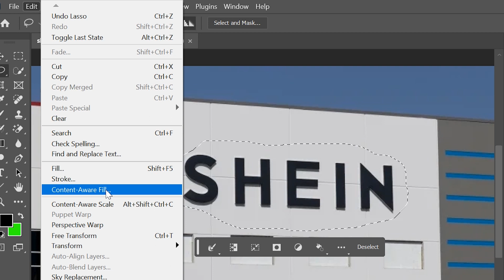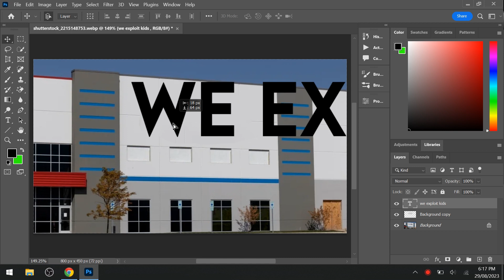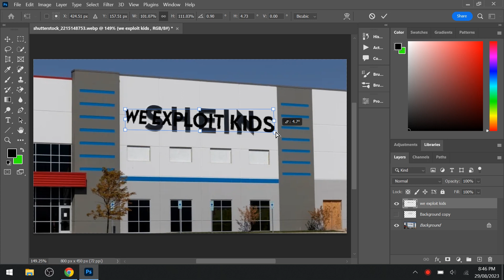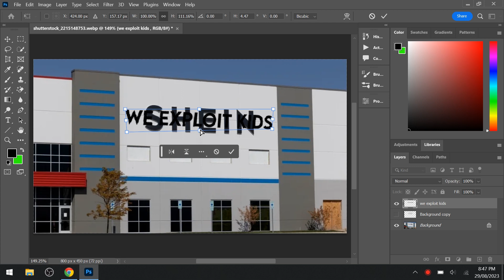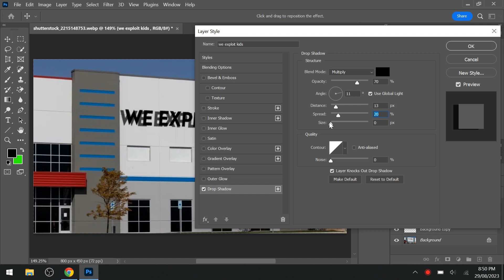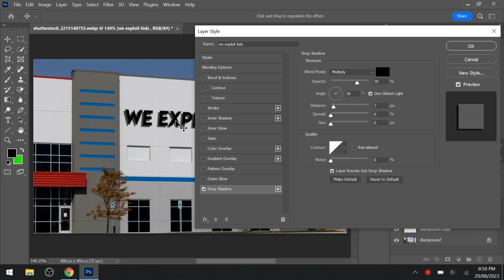Replace Text In Any Image With This Simple Trick! | Photoshop Tutorial